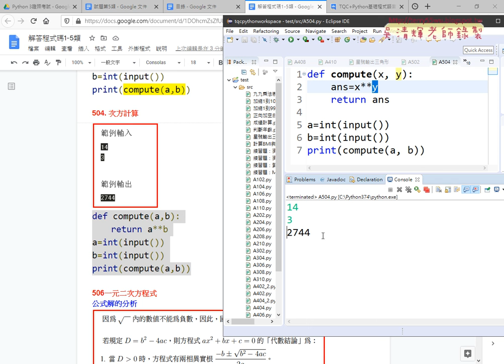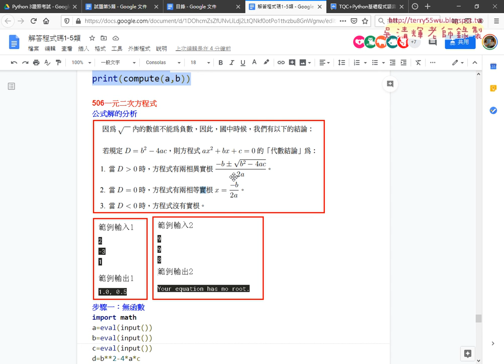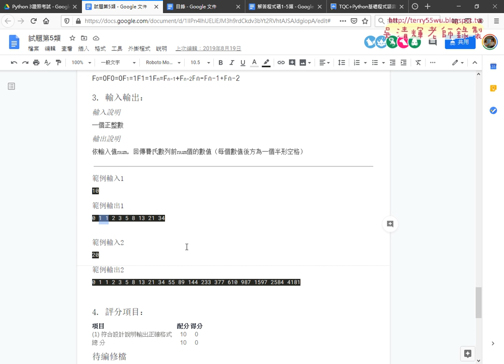08 504次方計算與其他題目說明